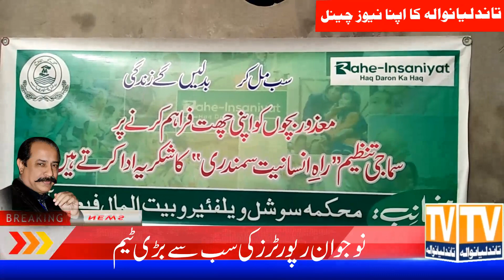راہ انسانیت والوں کی طرف سے معذور فیملیز میں گھروں کی تقسیم.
معذور افراد کو گھر بنا کر انسانیت کی اعلی مثال قائم کر دی.
تاندلیانوالہ (فرخ سلیم سے)
 تاندلیانوالہ کے نواحی گاؤں چک نمبر 420 گ ب میں پروگرام راہ انسانیت کے صدر حق نواز صاحب اور طاہرہ نواز صاحبہ نے انسانیت کی ایک اعلیٰ مثال قائم کردی جیسا کہ تحصیل تاندلیانوالہ چکنمبر 420 گ ب کے رہائشی غریب معزور نابینا دو مستحق خاندان کے لوگوں کو بہترین مکان بناکر دیے گئے ۔
اس وقت بھی دنیا میں ایسے لوگ موجود ہیں جو بے آسرا اور غریب لوگوں کی امداد میں اپنی زندگی وقف کر چکے ہیں.
جی ہاں آج چکنمبر 420 گ ب میں راہ انسانیت کے روح رواں حق نواز اور ان کی بیگم میڈم طاہرہ کی طرف سے دو نظر سے محروم خاندانوں کو گھر بنا کر دیئے گئے.
ایک خاندان کے چار افراد جو نظر سے محروم ہیں.
دوسرے خاندان کے دو بچے نظر سے محروم ہیں.ان خاندانوں کو پختہ مکان بنا کر دیئے گئے ہیں.
اس موقع پرڈسٹرکٹ سوشل ویلفیئر آفیسر فرخ رضوان بھی موجود تھیں.